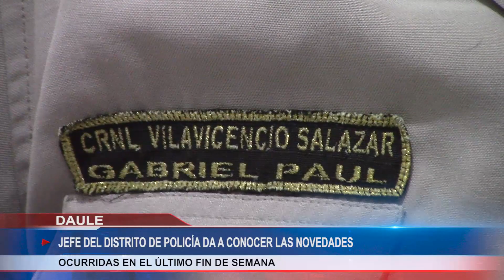RUEDA DE PRENSA SOBRE ASESINATOS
Dos personas fueron asesinadas al estilo sicariato en el sector Belén del cantón Daule, la policía nacional este lunes informó de las novedades registradas y detalles de los casos de muertes violentas.